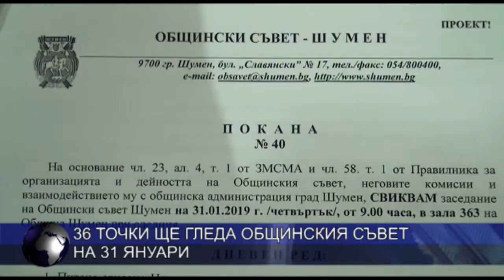36 точки ще гледа Общинския съвет на 31 януари